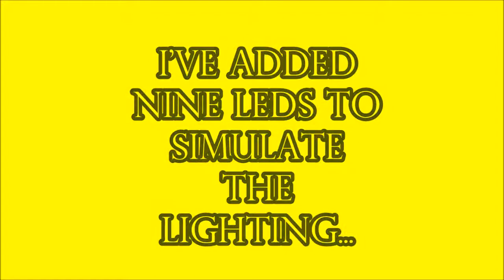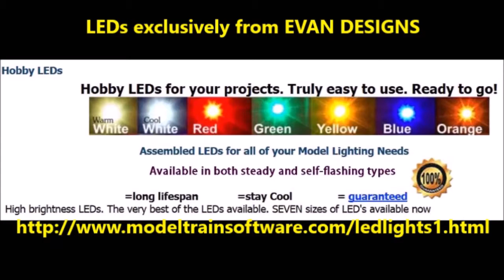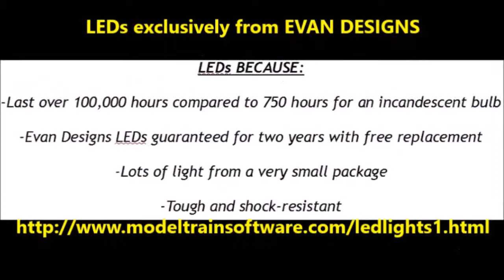Custom Lighted Mack B 85F Pumper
A little over a year ago, I posted a video of the first one of these given the LED treatment.  For this second one, I've refined the installation, retaining the two molded spotlights on the rear top rail and keeping the bezels for the tail lights.